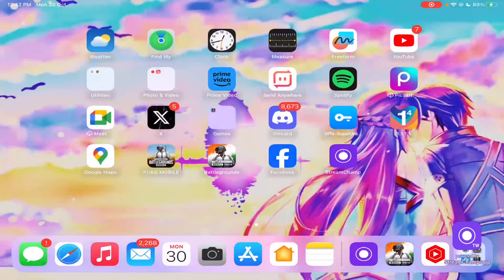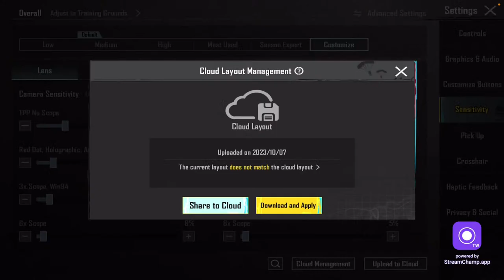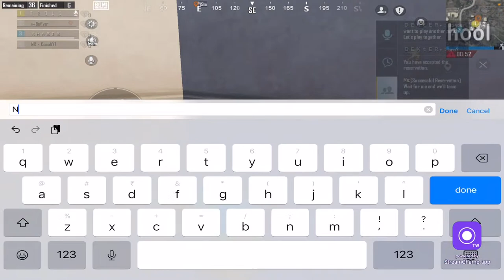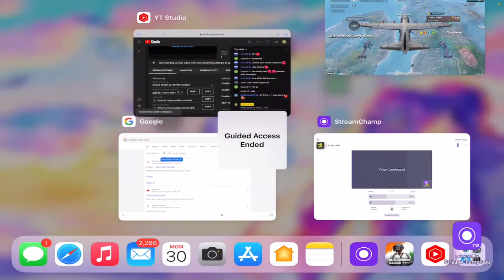🔴SPECTATORS MODE JOD OR WOT❤️‍🔥LETS GO FOR 12K FAMILY💯madanop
Hello everyone and welcome to my Stream(VA THALA)
BIO:
DEVICE NAME:IPAD MINI 6

CONTROLS:4FINGERS+FULL GYRO

NAME:TROLL🗿

CITY:COIMBATORE💓

AGE:17

HEADPHONES:-SAMSUNG ORINGINAL IC050

UPI ID:-shaji.saifacility@okaxis
STREAM:
STREAMING APP:STREAMCHAMP

idhuku mela padikka ONNUM illa stream ah paarunga💀